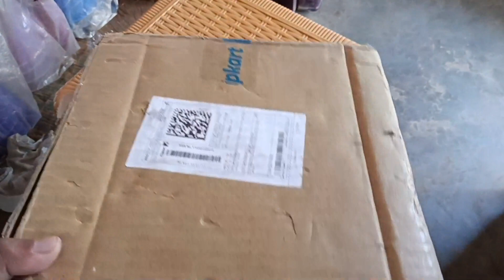Unboxing video//Electric weight balance//Balancia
Electric weight blanceni link 👇👇👇

Take a look at this NIVAYO 30kg Double Display High Quality Weight Machine For Kitchen/Shop With Power Adapter & 4V Re-Chargeable Battery Weighing Scale (Black) (Platform Size- 170 x 210mm, Dual Display, On Off Memory Function,grocery,kata,taraju,shop,computer electronic vajan kata , tarazu , jewellery , sabzi ,4V Re-Chargeable Battery) # Made in India Weighing Scale (Black) TR-77 Weighing Scale on Flipkart